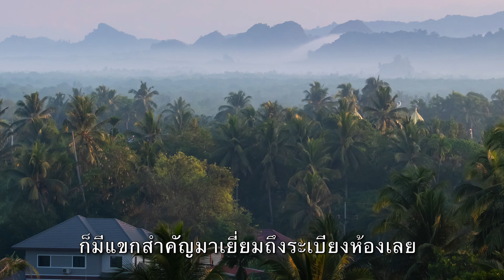Asian Glossy Starlings on My Hotel Balcony: Stunning Black Plumage & Vivid Red Eyes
I had the chance to see the Asian Glossy Starling for the first time in Satun, a province down South of Thailand. It was an up-close encounter on the hotel balcony, and it felt very warm as they came in a large flock, flying back and forth all day, making nests in the nooks of the hotel building. So I took some pictures and find some information about this bird species to share with you.

The Asian glossy starling (Aplonis panayensis) is a bird in the starling family, Sturnidae. It is found in various parts of Southeast Asia, including the Philippines, Indonesia, Malaysia, Singapore, and Thailand.

Physical Description
Coloration: Adults have striking, glossy, dark green to black plumage that can appear metallic in sunlight. Juveniles have more subdued, brownish tones.
Eyes: Bright red eyes that are particularly noticeable against their dark plumage.
Size: Medium-sized starling, about 20 to 25 centimeters in length.
Habitat
Range: Widespread across tropical and subtropical regions in Southeast Asia.
Environment: Prefers lowland forests, mangroves, plantations, and urban areas. Often seen in gardens and parks.
Behavior
Diet: Omnivorous, feeding on fruits, nectar, and insects. They are known to feed on figs and other small fruits.
Social Structure: Highly gregarious, often seen in large flocks. They are known for their noisy and social behavior.
Breeding: Nests in tree cavities or other suitable nooks, often in colonies.
Vocalizations
Known for their varied and often harsh calls. They can mimic the sounds of other birds and environmental noises.
The Asian glossy starling is a common and adaptable bird, thriving in both natural and urban environments across its range.